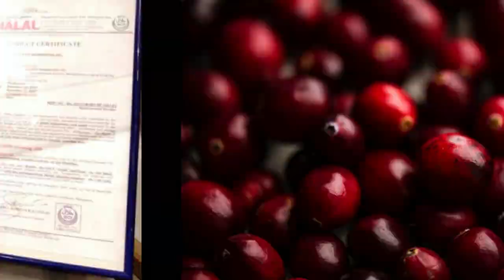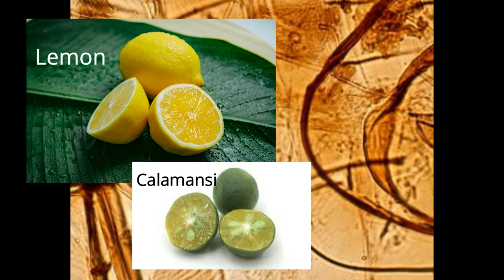Top list first aid & best home remedies for your pets | Lagnat ng pusa | Matangpusa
This video is all about top list of first aid & home remedies for our pets. Let's be practical when it comes to looking after the health of our pets but also consider professional help by visiting a reliable vet clinic when necessary.